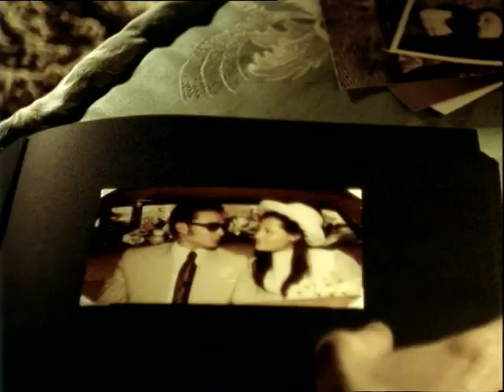[Anuncio 2002] Audi Quattro: Llevas toda la vida usando quattro